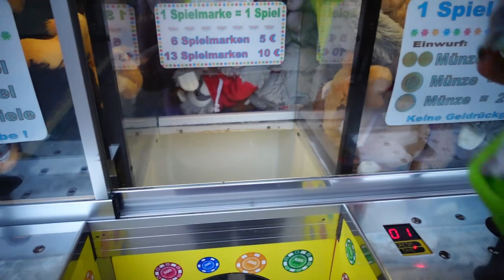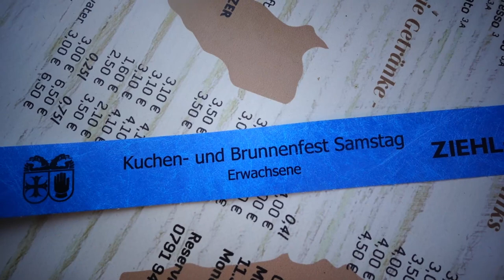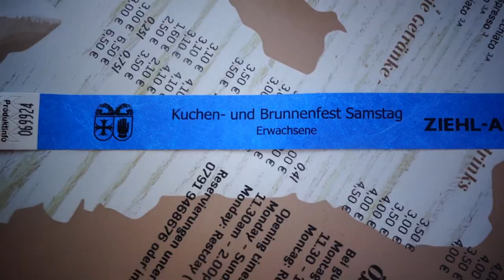VLOG : ГЕРМАНИЯ / ВЗРЫВЫ НА ПЛОЩАДИ KUCHEN UND BRUNNEN FEST / SCHWÄBISCH HALL